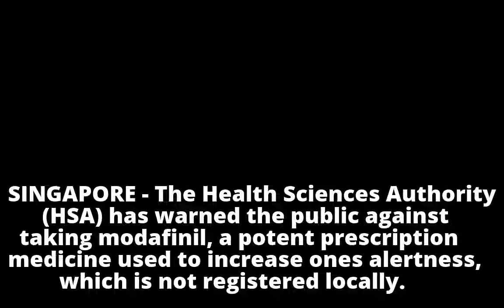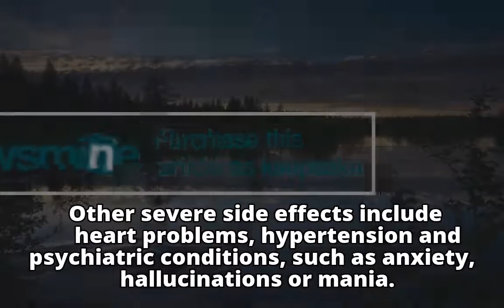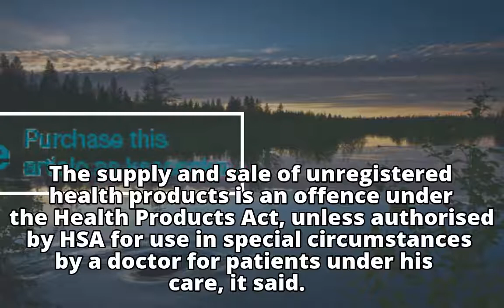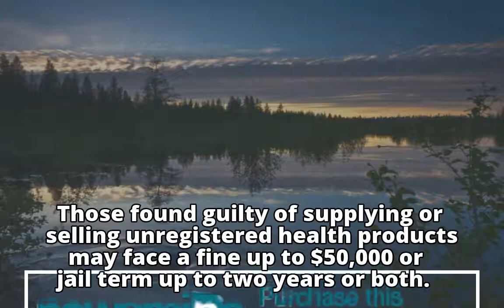HSA issues warning on modafinil, a potent drug used to improve alertness after woman develops severe